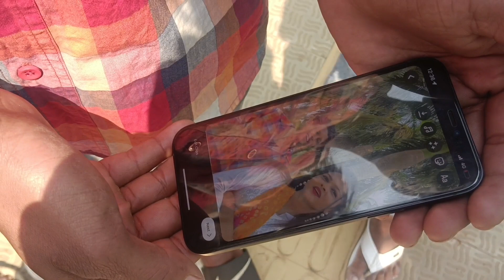ଆଜି ଆମର ହେଇଗଲା ହୋଲି ଖେଳ ମସ୍ତି😄/Cutiyritisa6300vlog